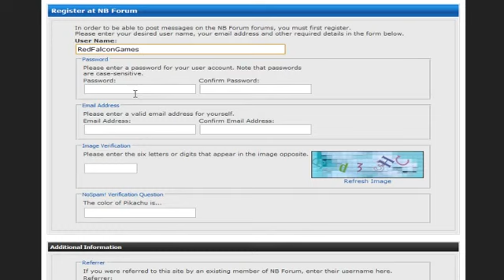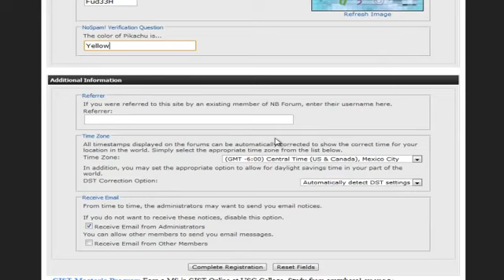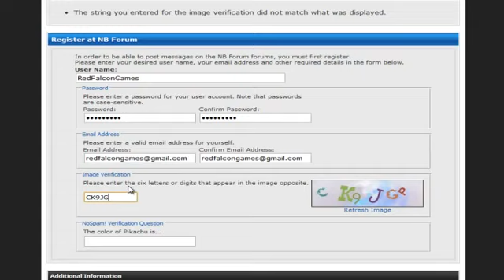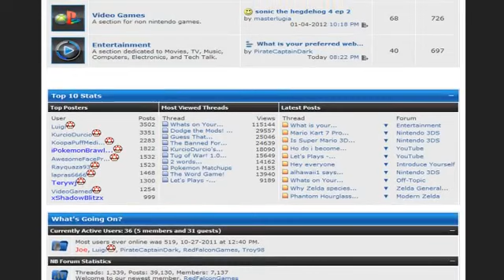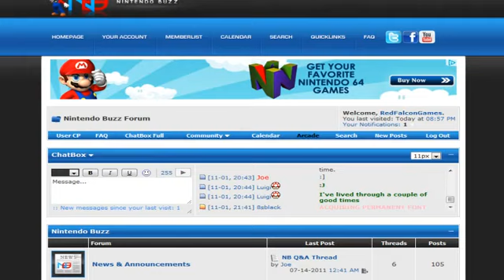Nintendo Chat & Community!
Join now -